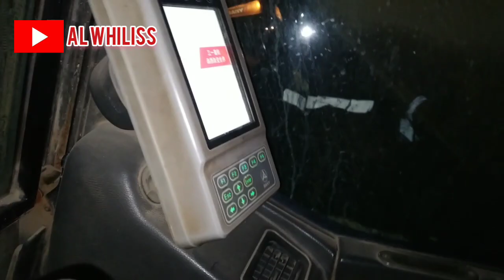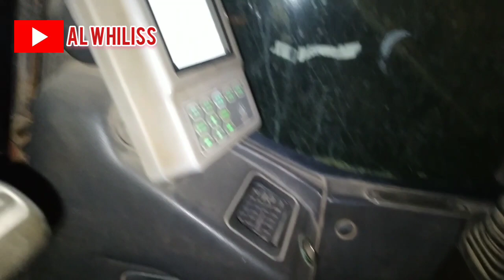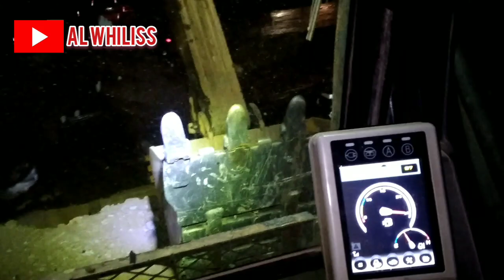Pemeriksaan unit Excavator dengan Teliti | Operator Excavator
Assalamu'laikum.

Hallo teman-teman, kali ini saya mendapatkan alat dengan nomor 111 Sany. Kerja di malam hari sangat berat, harus fokus dan tahan ngantuk. Terimakasih.